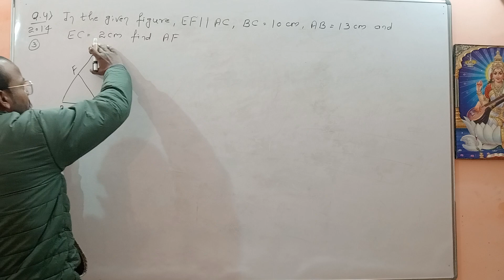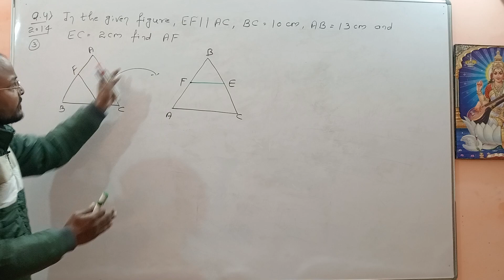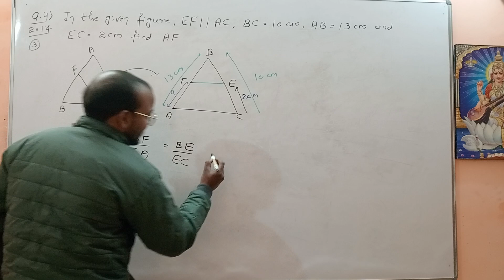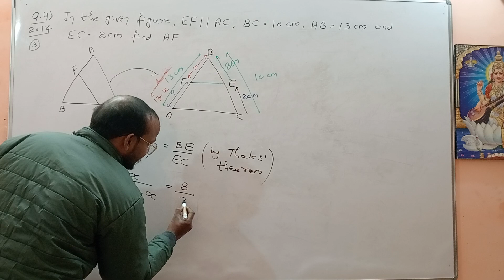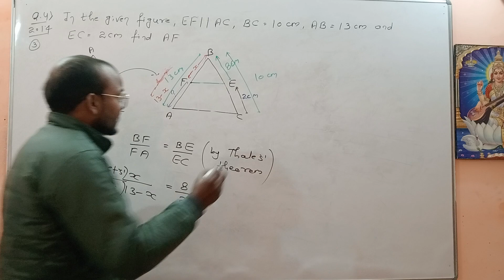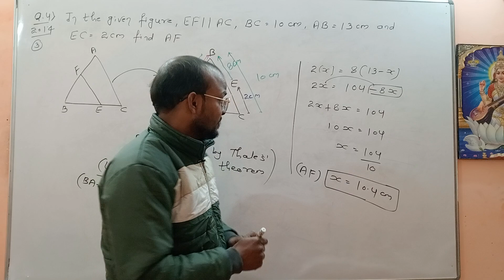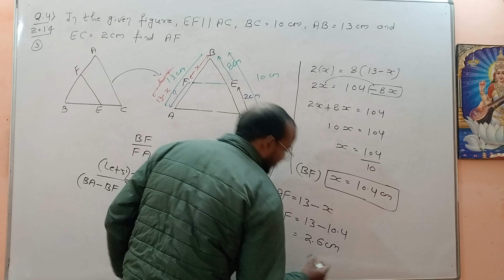Triangles class 10 ! Triangles 10th class ! class 10 triangles ! class 10 chapter 6 triangles !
triangles class 10 one shot
triangles class 10 ex 6.2
triangles class 10 pyq
triangles class 10 important questions
triangles 10th class
triangles 10 class
triangles 10
triangles 10th
triangles 10th cbse
class 10 triangles
class 10 triangles one shot
class 10 triangles important questions
class 10 triangles full chapter
class 10 chapter 6 triangles introduction
class 10 chapter 6 triangles exercise 6.2
class 10 chapter 6 triangles exercise 6.3
class 10 chapter 6 triangles theorem 6.1
class 10 chapter 6 maths theorem 6.1
class 10 chapter 6 maths exercise 6.3
class 10 chapter 6 math ncert
class 10 maths chapter 6 ncert in hindi
class 10 maths chapter 6 ncert exemplar
ncert class 10 chapter 6 maths exercise 6.2
ncert class 10 chapter 6 maths exercise 6.3
triangle ncert class 10
triangle ncert class 10 ex 6.3
triangle ncert class 10 ex 6.2
triangle ncert class 10th